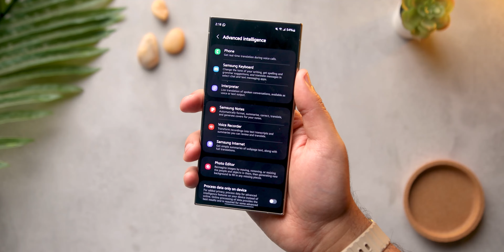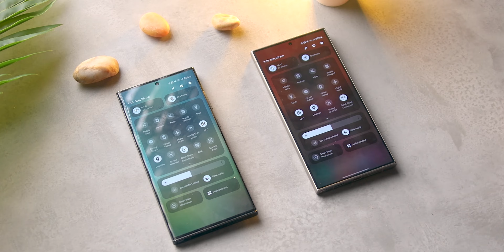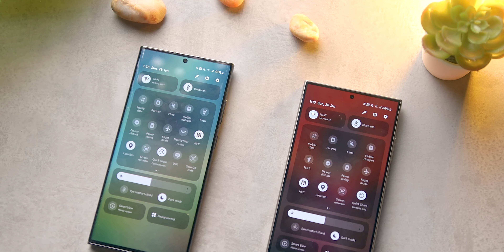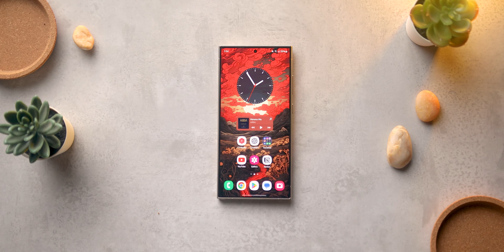انسى الذكاء الاصطناعي - ٣ مميزات حصرية فى Samsung Galaxy S24 Ultra !!